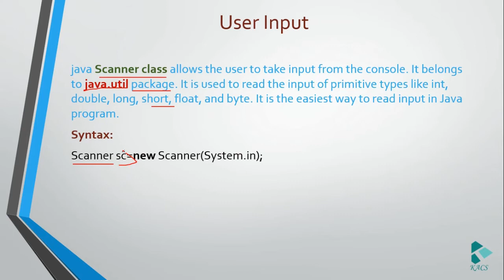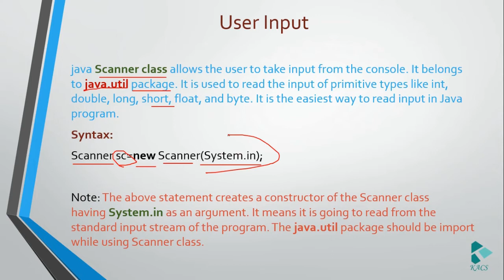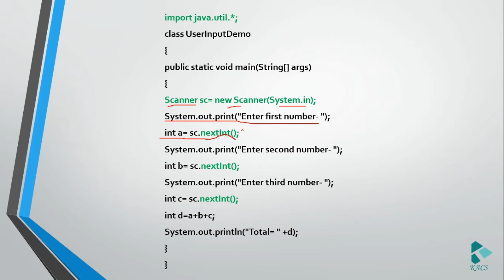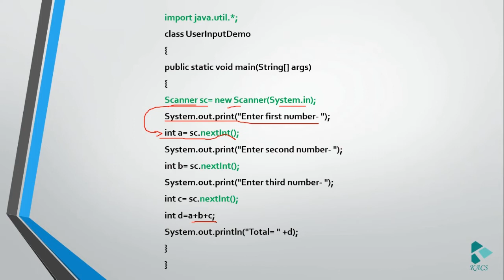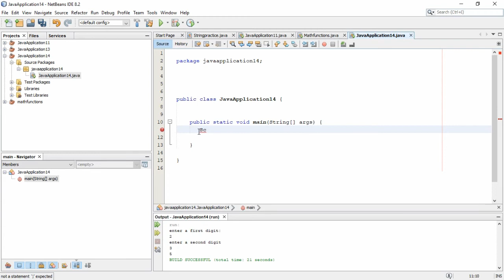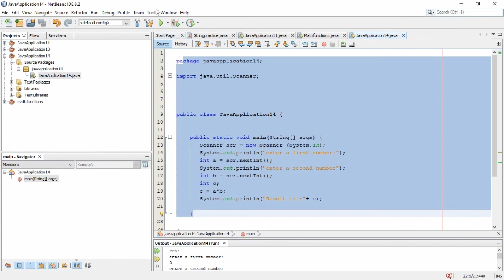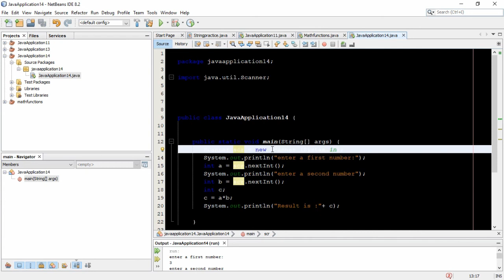Lecture 5: Getting Input From the user in Java | netbeans | The kacs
Hi, guys we are going to start a java programming course from basics to advance. if you want to become a java developer in future or present then you should subscribe our channel to stay connect with us. we will teach you all about java programming. Firstly we start from basics  , with passage of time we will also work on JAVA GUI's. In the end of the Course you will be able to develop a java desktop application.
Lecture 5 has covered following topics:
1. how to get user input in Java using scanner class ?

how to get string input in Java?
how to get integer Input in Java?
why we use java scanner class?
why we use java utill package?
output in Java

how to print string in java?